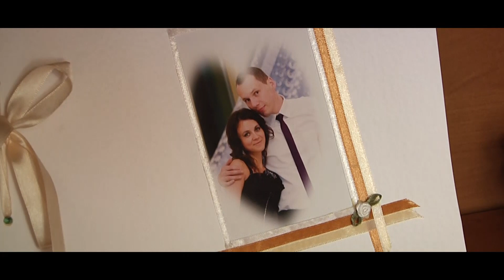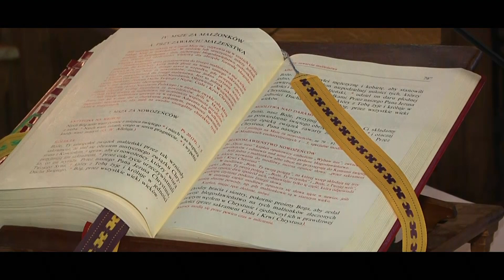Paulina i Arek 2014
www,wideofilmowanie24.eu